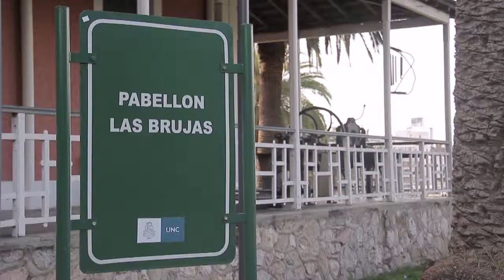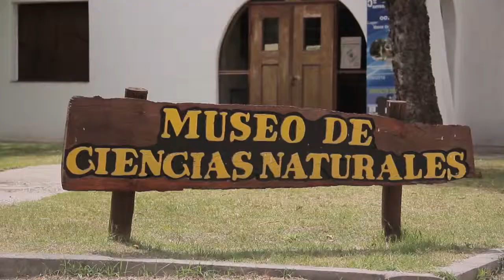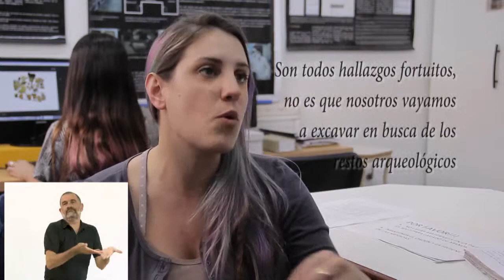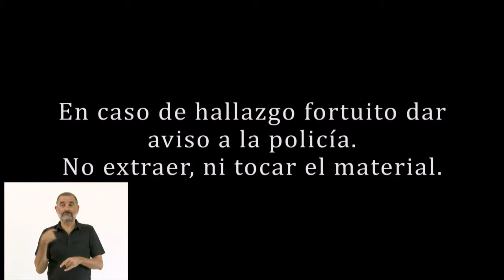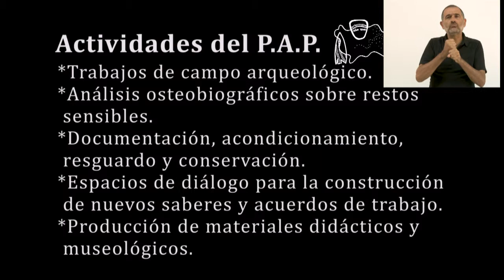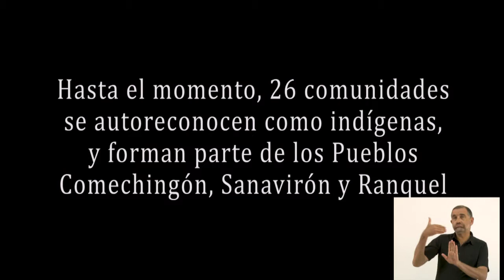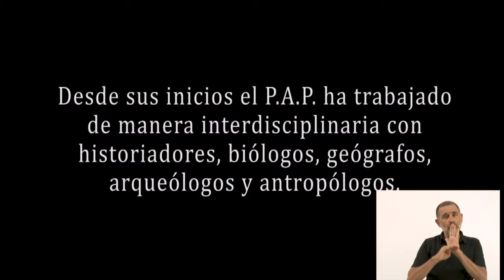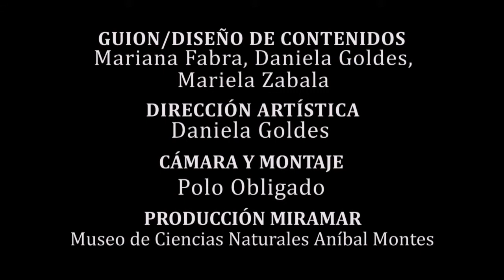Diálogo de saberes en torno a restos sensibles | Interpretación en Lengua de Señas Argentina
Programa de Arqueología Pública: Diálogo de saberes en torno a restos sensibles
Realización a cargo de Daniela Goldes, Mariana Fabra, Mariela Zabala y Leopoldo “Polo” Obligado.
Interpretación en Lengua de Señas Argentina realizada por el Prof. Juan Carlos Druetta.